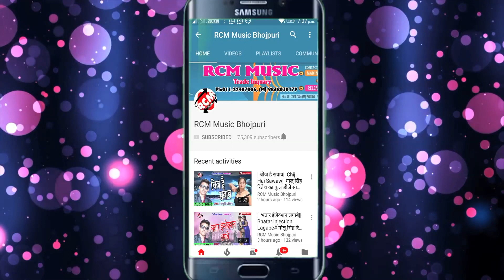|| आखरी मिलन के आस बा || ऋषि रंजन का 2020 जा जबरदस्त बेबफाई सांग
Title:  Aakhari Milan Ke Aas Ba
Singer: Rishi Ranjan
Lable: RCM Music
Lyrics: Rahul Rashiq